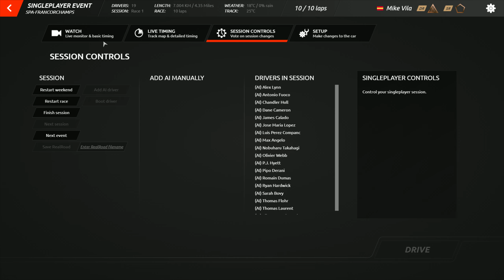rFactor 2 | Spa Francorchamps | Racing the URD Bayro M Hybrid V8 | Best lap 2:13.148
Just racing the URD Bayro M Hybrid V8 at Spa. Best lap 2:13.148. Car, default setup. Payware mod site below...
Hardware:
- Simagic Alpha Mini
- Simagic Formula Extreme FX
. DC Simracing DC-1 Pedals
- GT Omega ART Cockpit modded